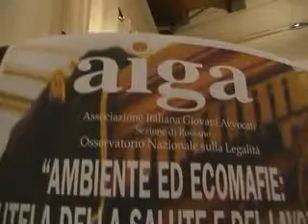ROSSANO 22 GIUGNO 2013--PROC.RAFFAELE GUARINIELLO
"Ambiente ed Ecomafie--Tutela della salute e del Lavoro"-TEATRO S.BERNARDINO